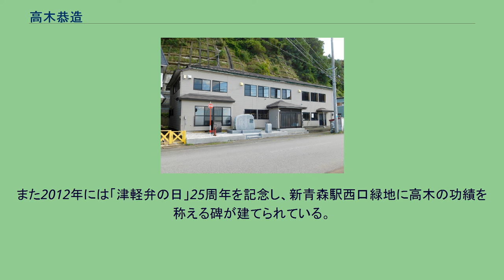高木恭造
高木 恭造（たかぎ きょうぞう、1903年（明治36年）10月12日 - 1987年（昭和62年）10月23日）は、日本の方言詩人（津軽弁）、医師。
推理作家の高木彬光は恭造の甥にあたる。
文学碑のある青森県今別町の袰月会館 1903年、青森県青森市に三代続いた開業医の末っ子として生まれた。
橋本尋常小学校、青森県立青森中学校を卒業後、一本木村袰月へ代用教員として赴任する。
袰月での生活は4ヶ月間ではあったが、後の『まるめろ』のモチーフとなる。
高木の没後、当時の教え子たちによって袰月集落を見下ろす高野崎に文学碑が建立されているほか、袰月集落内の国道280号沿いにも文学碑が建立されている。
1926年に弘前高等学校を卒業した後、青森日報社へ入る。
もともと東奥日報社への就職するつもりであったが、青森日報の前を通りかかった際に社員募集の張り紙を見て入ると、そのまま採用となった。
当時主筆を務めていた詩人・作家の福士幸次郎の助言により方言による詩作に取り組むようになる。
翌1927年に青森日報社を退社して上京、出版社に勤務するも不況で倒産したため満州へ渡る。
1933年に満州医科大学医学部卒業。
この間、青森時代の文学仲間であった藤田金一によって詩集『まるめろ』が編集され、1931年に出版されている。
1946年に満州から引き揚げ、弘前市に眼科医院を開業した。
眼科を営む傍ら詩や小説、戯曲などの創作を再開、全国で方言詩の朗読公演を行なうなど精力的に活動した。
代表作『まるめろ』は、ジェイムズ・カーカップと中野道雄による英訳（『冬の月』と改題）で、1968年にカナダの雑誌「マラハット・レビュー」に発表され、1970年には朝日新聞社の英字季刊紙「ジャパン・クォータリー」に英訳版が掲載されるなど、海外でも翻訳された。
また自らの朗読ソノシート付き詩集が1967年に刊行されるなど、その朗読と共に作品としても高い評価を得た。
津軽弁での優れた詩を多数創作し、高木に魅せられた人物も多く、ローカルタレントの伊奈かっぺいもその一人である。
高木の死後、伊奈かっぺいと鹿内博（当時青森市議）らによって、高木の命日である10月23日を「津軽弁の日」に決定した。
昭和63年（1988年）の第1回以来、一般公募による津軽弁を用いた文芸作品を披露する模様が人気を博し、現在では年末に青森放送で放送されている。
また2012年には「津軽弁の日」25周年を記念し、新青森駅西口緑地に高木の功績を称える碑が建てられている。